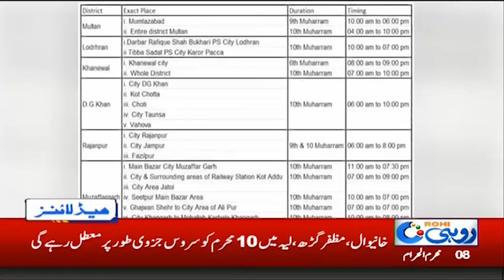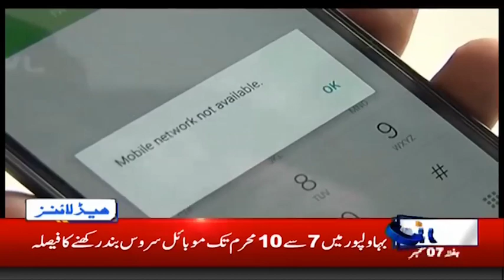News Headlines | 9:00pm | 7 Sep 2019 | Rohi